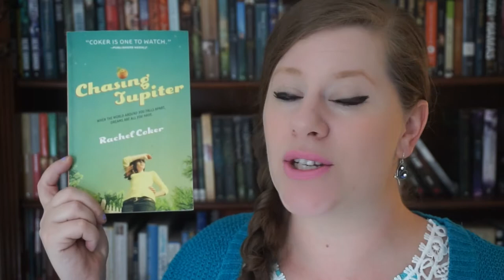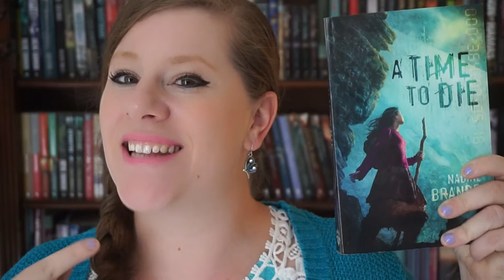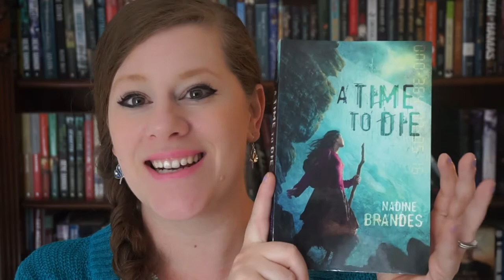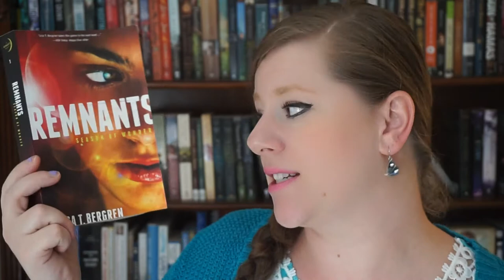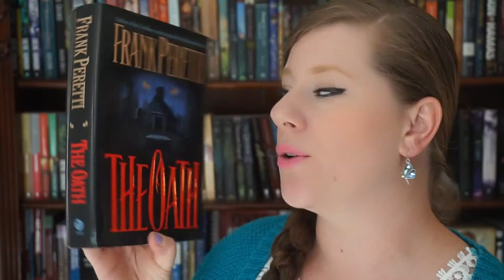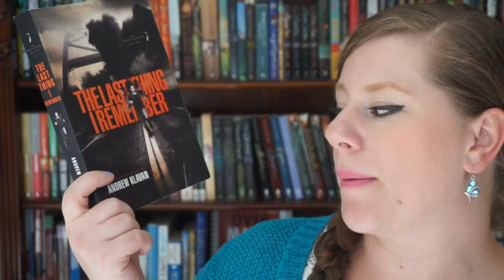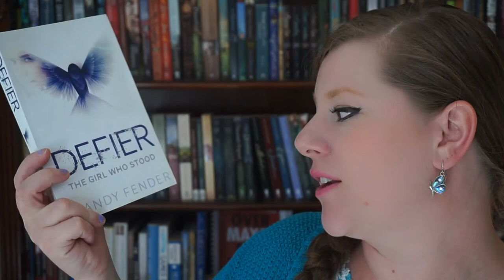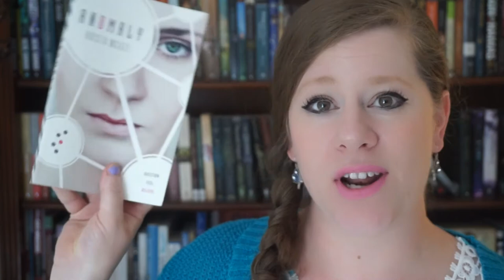Christian Girl Book Tag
A NEW Book Tag for you!!!

Most of the readers that follow me are female. But if you are a guy and want to do this tag, Just rename it Christian Guy Book Tag :D Then, link it back to me and let me know so I can watch all your great Christian picks too!

1. Pick a book that inspired you in your walk with God or your faith in Jesus. (1 Corinthians 10:31)

2. Pick a book that shows an ultimate sacrifice for someone else. (Hebrews 10:10 & Ephesians 5:2)

3. Pick a book with your favourite love story in it. (1 John 4:8)

4. Pick a book with an epic good vs. evil battle. (Ephesians 6:12)

5. Pick a book that has prayer and/or bible reading in it as an essential or major element for the story. (1 Thess 5:16-18)

6. Pick a book that personally challenged you or that has persecution for ones faith in it. ( Matt 5:10, Luke 6:22, 1 John 3:13, John 15:18, 2 timothy 3:12)

7. Pick a book where the main character is different from everyone else or stands out, or separates themselves apart for the plot. (Romans 12:14, 1 Peter 2:9, 1 Peter 1:15 - 16. Colossians 3:12)

8. Sharing the gospel. About the books that encouraged you in your walk with the Lord. Let's build a community together focused on Jesus and reading with God in mind!

I tag...

Tashopolis
Lindsey fromBFCG
Coffee & Chapters
Rissi JC

Happy Reading :D

Join the Monthly Reading Group!